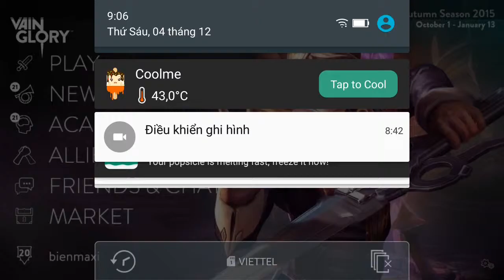Vainglory e173 Mr Bean